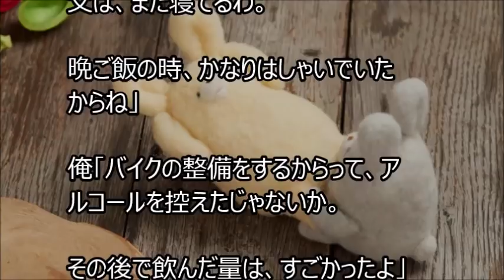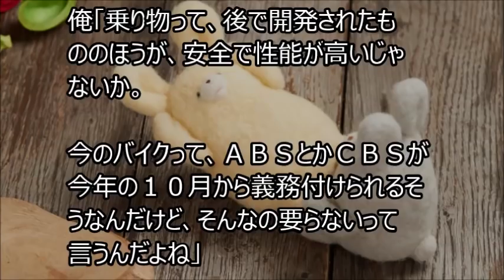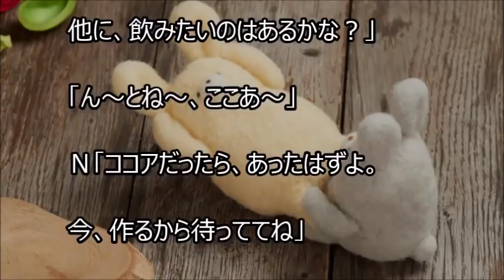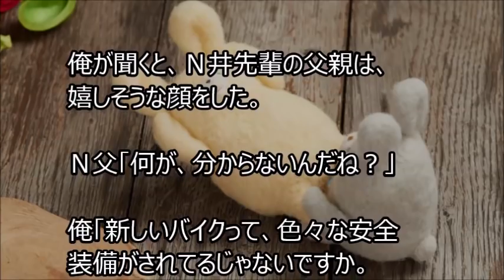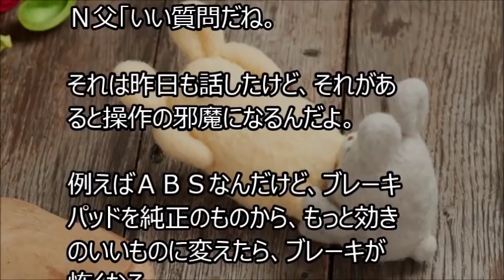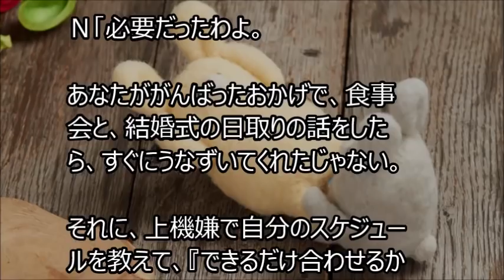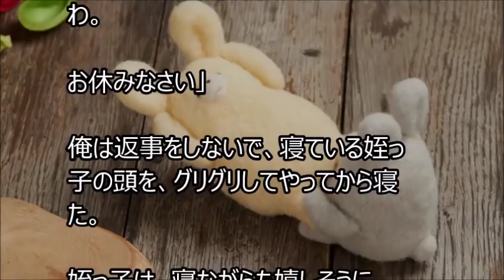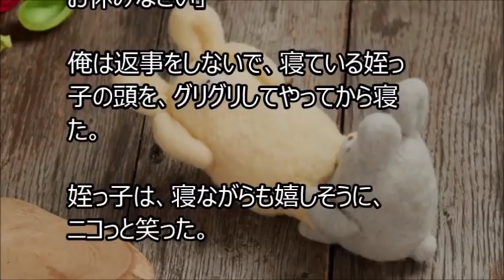俺と姪っ子のお付き合い－進歩－その331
姉に姪っ子の世話を頼まれた弟と、その姪っ子。２人の話を、まったりとつづった、その331です。バイクって、こんなに進歩してるんですね。